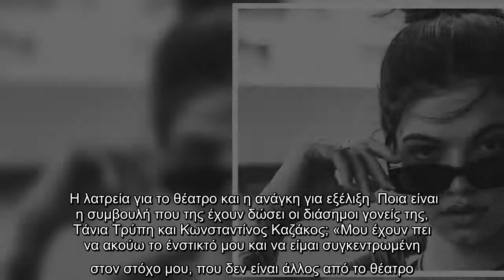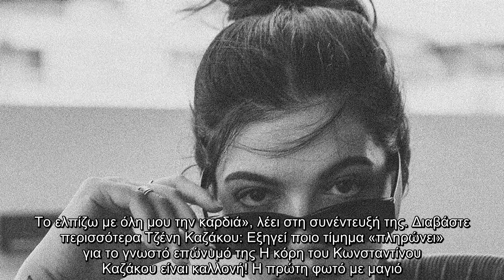Τζένη Καζάκου: Η αναγνωρισιμότητα και το φλερτ στα χρόνια των social media